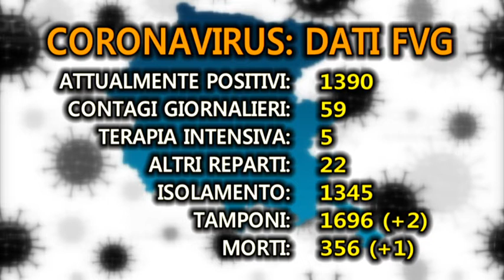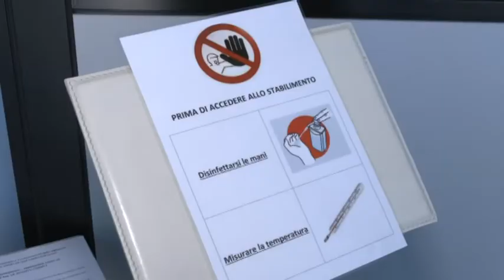VIDEO NEWS | 12 OTTOBRE 2020 | CALANO CONTAGI IN ITALIA; FVG, POSITIVO UN NEONATO